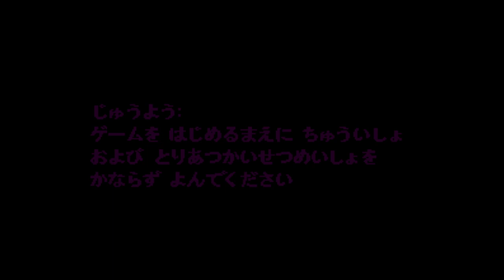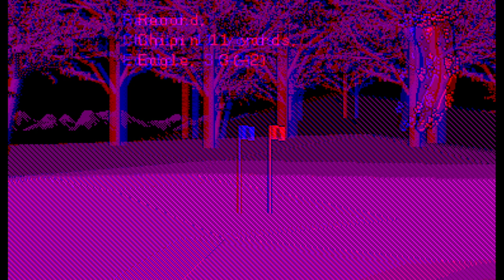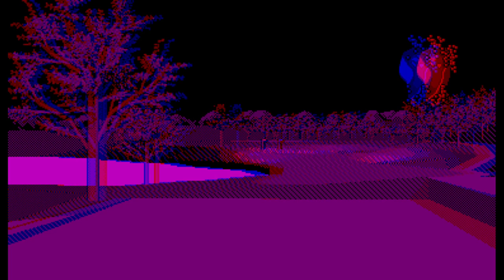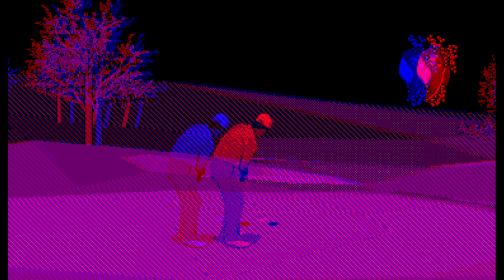T&E Virtual Golf - Virtual Boy - Intro & Title Screen